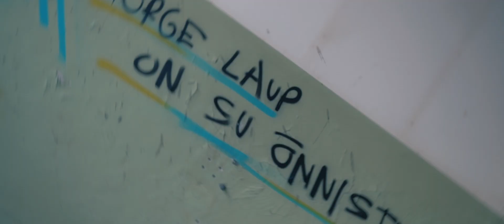Help me lose my mind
Original song: Help Me Lose My Mind

Song artists: Disclosure featuring London Grammar

Album: If You Wait (Deluxe Edition)

Writers: Guy Lawrence, Hannah Reid, Howard Lawrence

Director: Kristjan Süvaorg

Cinematographers: Kristjan Süvaorg, Oliver Noor, Kristjan Nurmsalu

Production Designer: Kristjan Nurmsalu

Editor: Caiuz Vimberg

Make-up Artist: Inimene Puudus

Producer: Oliver Noor

Production Assistant: Grete Klaus

Lighting crew: Kristjan Süvaorg, Oliver Noor, Caiuz Vimberg, Kristjan Nurmsalu jt

VFX: Caiuz Vimberg

Art Department assistants: Noor Oliver

Shot on: Sony a7 III

2019